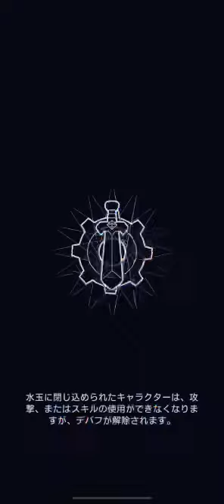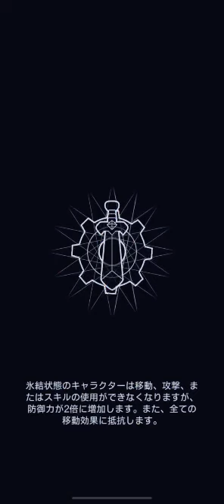LINE Brown Stories Game 3 Revival! Cpt:31 Party obession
I don't like to come party notification too many times. Just only single or twice time is better for me to play party at stopping single play continuation.

(This channel is not a copyright of LINE Corporation.)